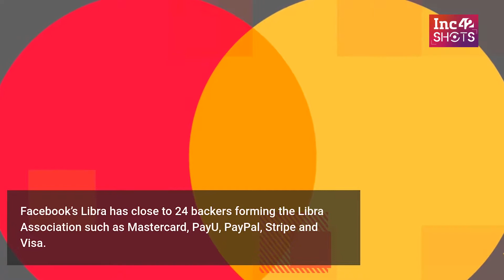Inc42 Shots | Facebook’s Cryptocurrency Libra Under Strict Scrutiny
As the scrutiny of Facebook’s yet-to-launch cryptocurrency Libra gets more strict, its financial partners Mastercard and Visa, among others have reportedly started rethinking their decision to go onboard with the deal to support the cryptocurrency.

In 2018, Facebook CEO Mark Zukerberg had decided to explore cryptocurrency. Nearly a year later, in June 2019, the global tech giant set up a new subsidiary Calibra to “provide financial services that will enable people to access and participate in the Libra network.”

As India is still trying to set up its regulations with bills that seek jail terms for using cryptocurrencies, Libra’s scrutiny will prove crucial and critical to the future of cryptocurrency in the country.